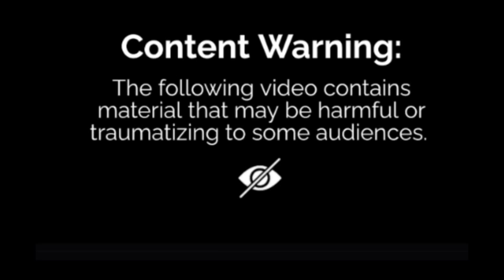Pig Hunting NSW - Sept pt2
More action on some outback hogs.